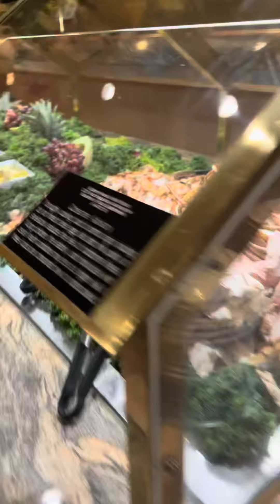Economical buffet in Mesquite Nevada